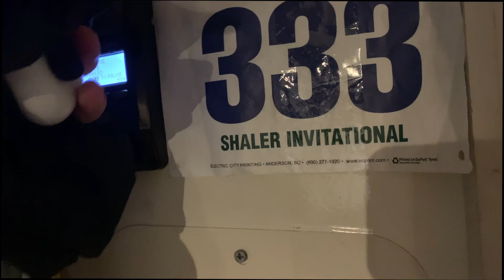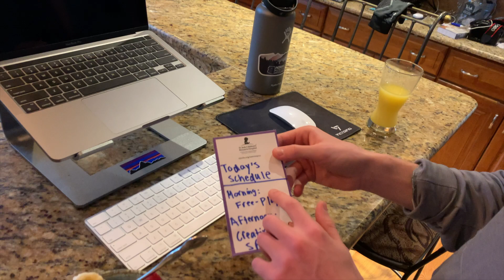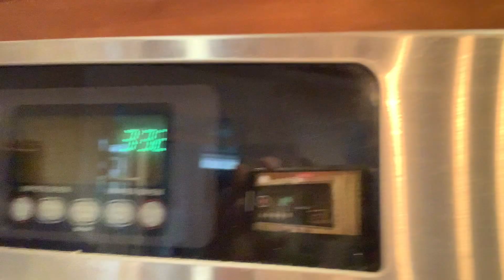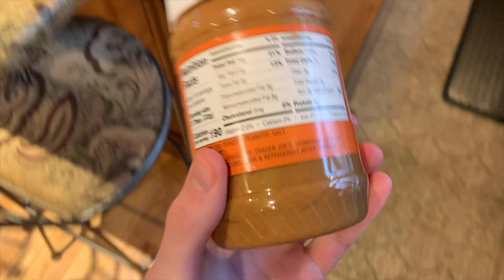DAY IN THE LIFE OF D1 PRINCETON ATHLETE | Winter Break